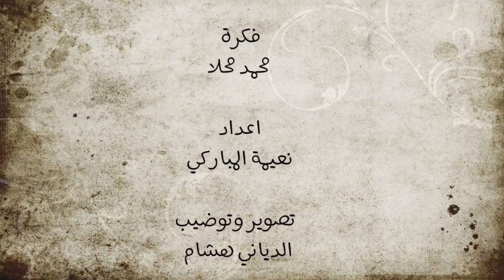حكايات.. لشكر يحكي عن قصة حبه مع زوجته في الإعدادي